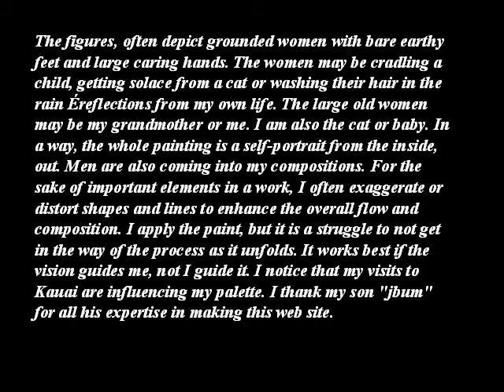SANDRA BIERMAN AMERICAN PAINTER (A C )